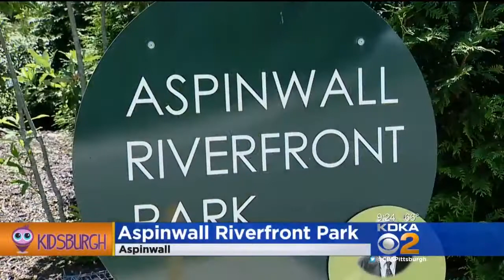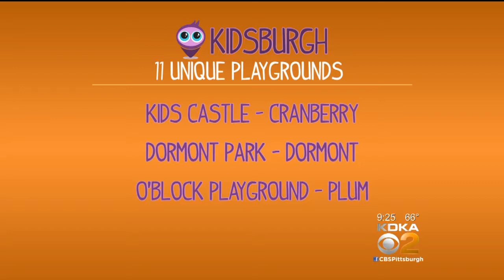Kidsburgh: Unique Pittsburgh Playgrounds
Playgrounds are always busy during the beautiful days of summer, but you don't have to stick to your neighborhood.